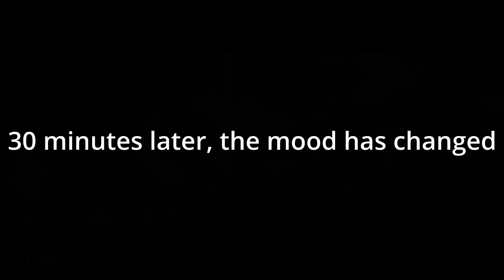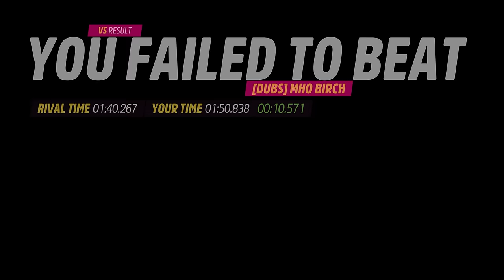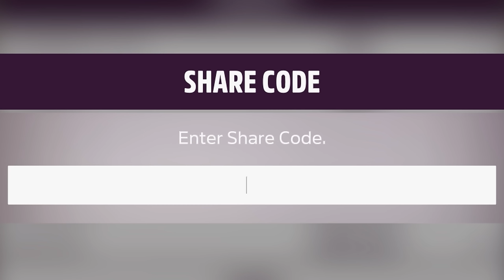FIRST TIME RAGE QUITTING A VIDEO ON FORZA HORIZON 5